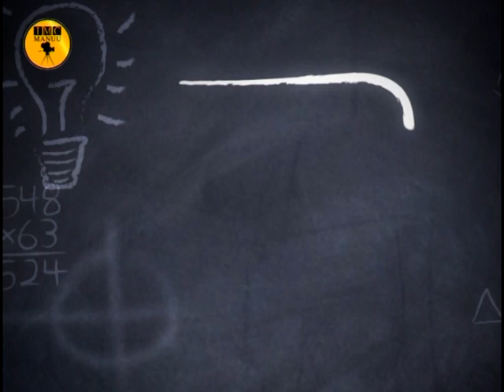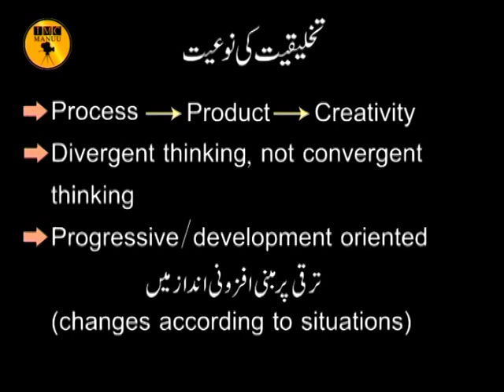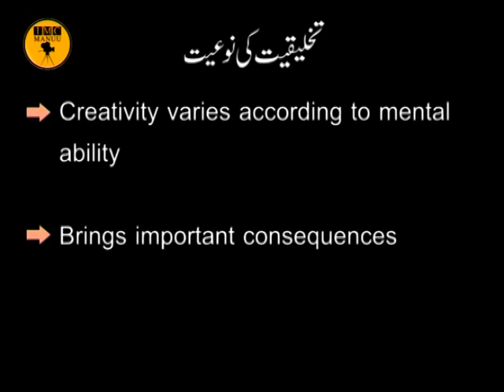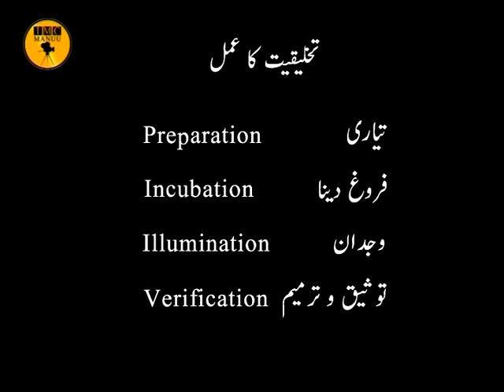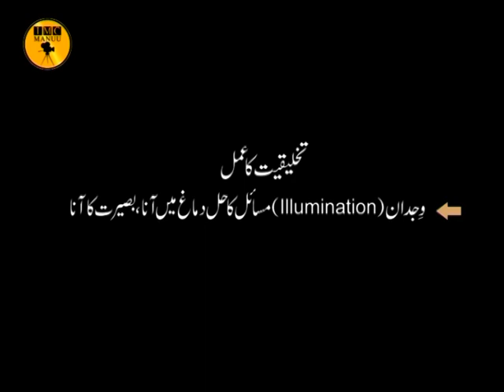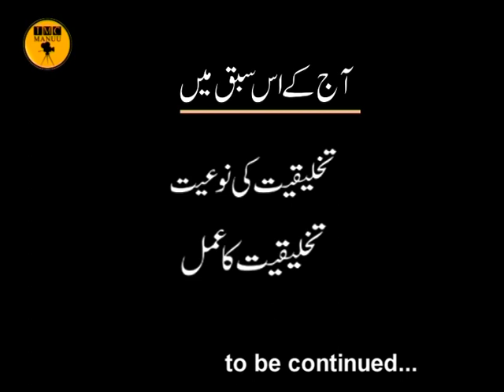Creativity | Part-2/3 | B. Ed. 1st Year | IMC, MANUU